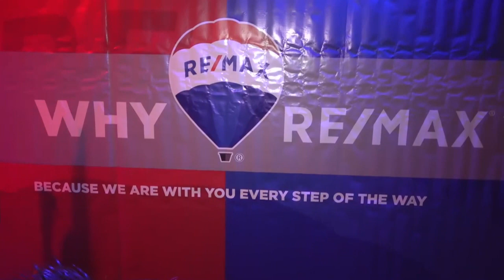Bouw & Woon Beurs 2024 Deel 41